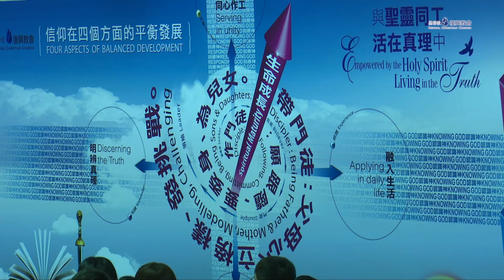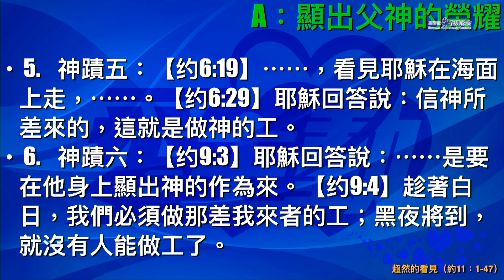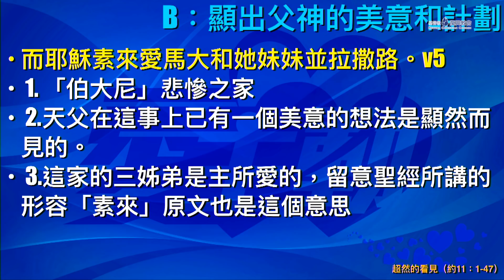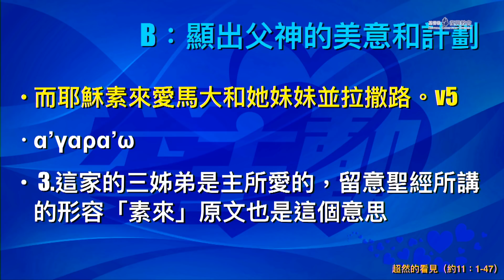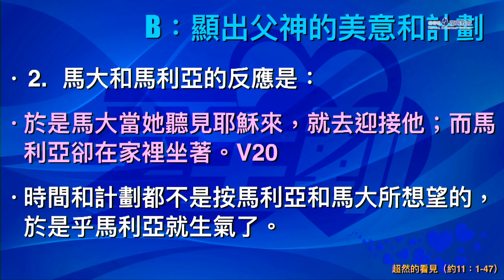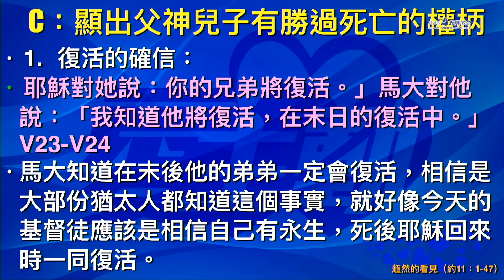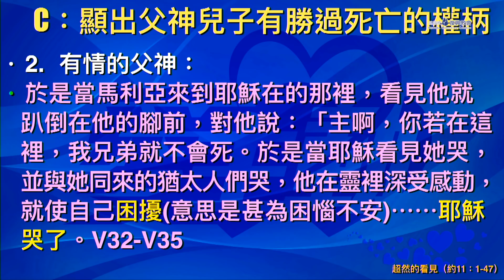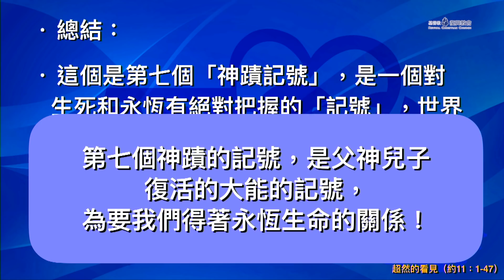主日講道 (梁宇生牧師) 轉向天父系列(8) - 勝過死亡的記號(2017年12月31日)